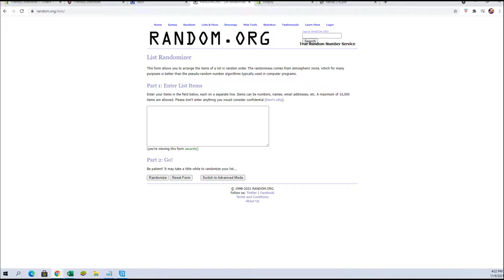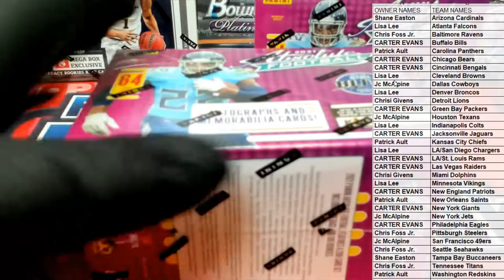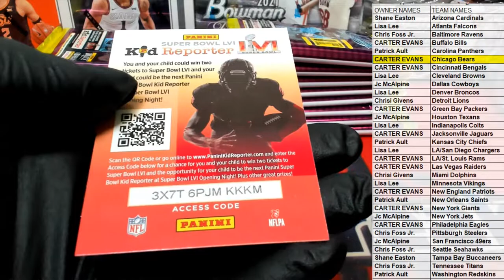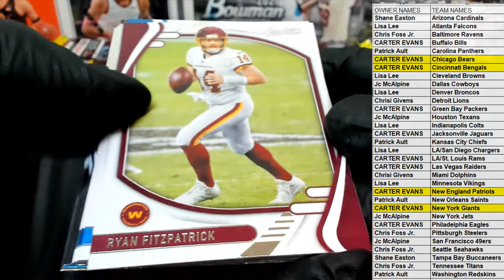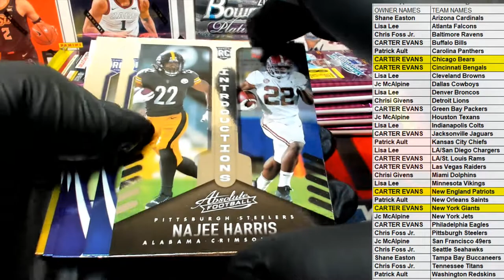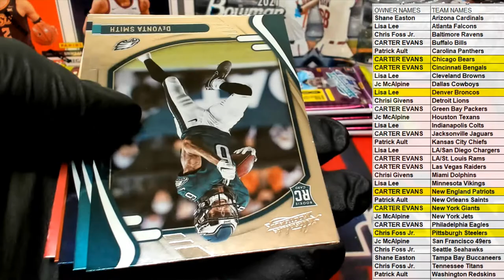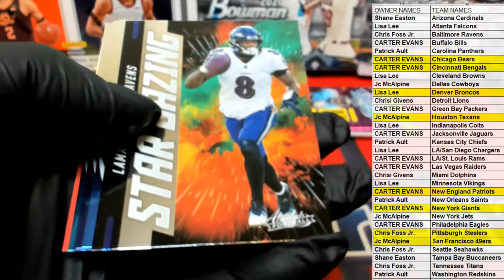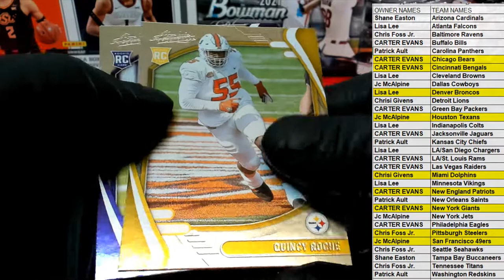2021 Panini Absolute Football BLASTER ID 21ABSFBBLASTER104